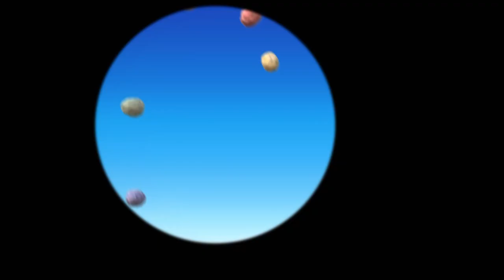🌚 Boxing Day Full Moon & Other Bedtime Stories | 1 hour of Cloudbabies | Christmas 2021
It’s Boxing Day and the Cloudbabies help Moon become a full moon when her breakfast doesn't arrive on time.

00:00 Full Moon 🌚
09:40 Wide Awake Sun 🌞
19:20 Fuffa’s Raining Lesson 🌧
29:00 Race Around the Sun ☀️
38:39 Mucky Skyhorses 🐴
48:19 Wash Day 🧼

Welcome to Skyworld! This is the official home of the Cloudbabies on YouTube. Come and join the Cloudbabies - Baba Pink, Baba Blue, Baba Yellow and Baba Green as they look after their Sky Friends - Sun, Moon, Rainbow, Fuffa Cloud and Little Star in these beautiful educational cartoons.

On this YouTube channel we’ll bring you full episodes, compilations, clips and of course all of your favourite Cloudbabies songs to educate, entertain and even help your little ones get to sleep.